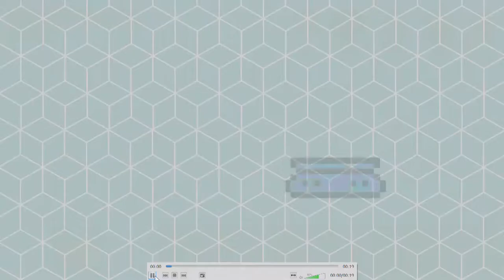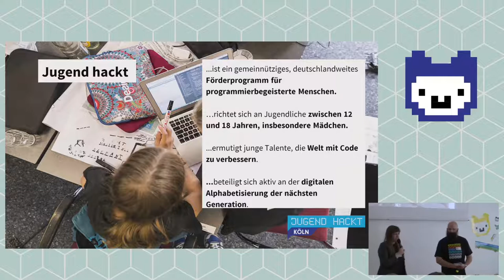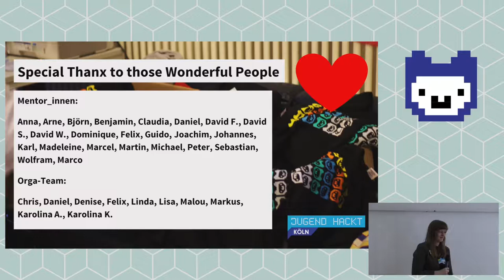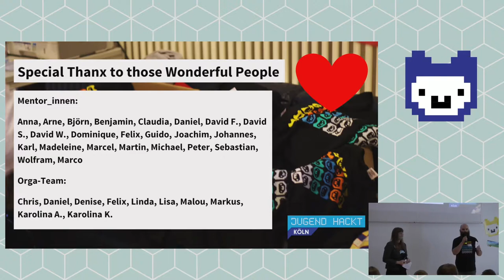Jugend hackt Köln 2017 Begrüßung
Felix Dietz Denise Gühnemann